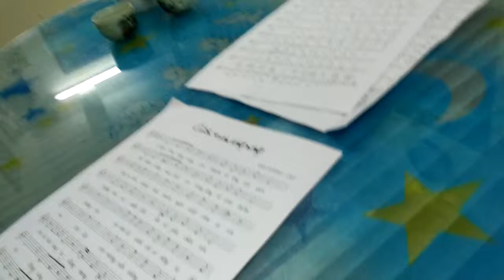Nhà thơ Lê Kim Giao hát bài : « Chiều trên sông vắng»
Sáng tác : Văn Vượng